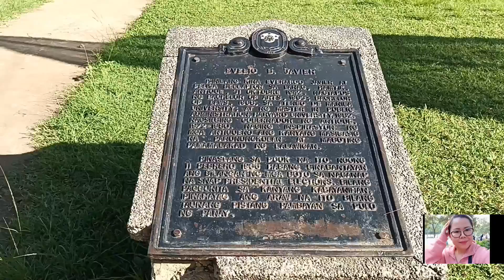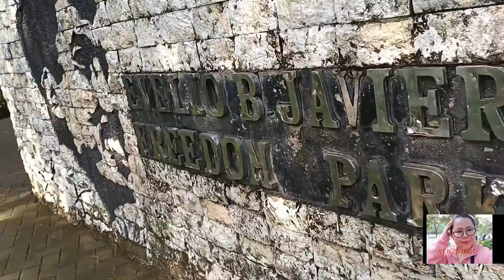TARA UMIKOT SA PARK...❤❤ @renzvirgo1780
GOD BLESS...🙏🏻🙏🏻🙏🏻